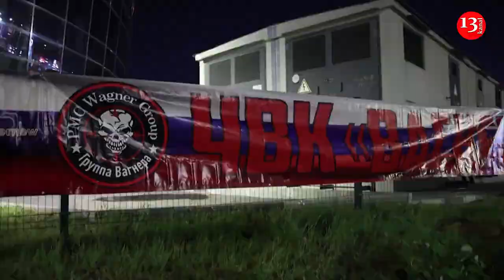Tributes left in St.Petersburg for Wagner's Prigozhin believed killed in plane crash